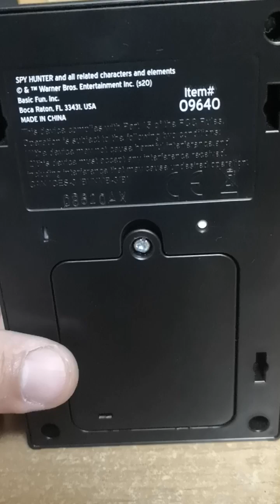Spy Hunter Mini Arcade Reseña